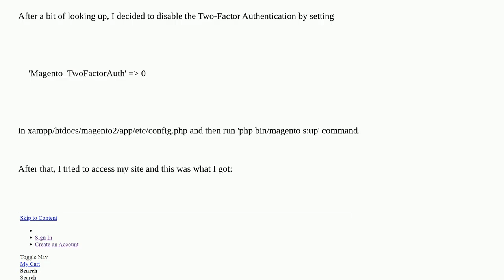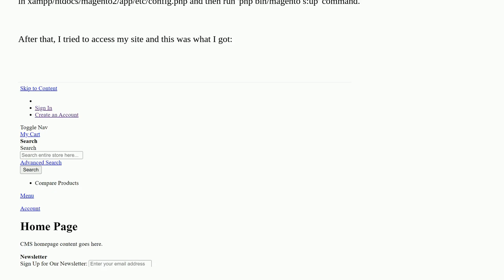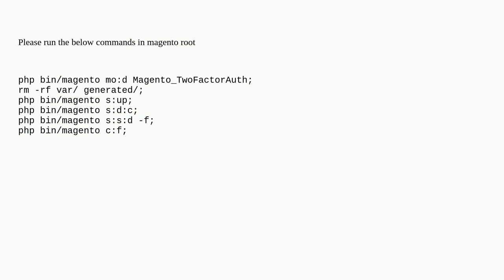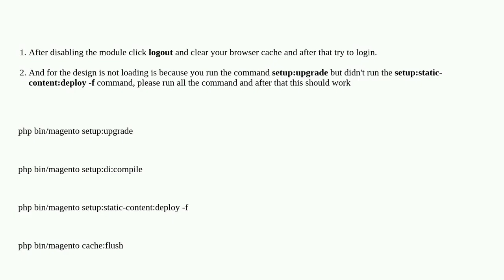Magento: How do I disable Two-Factor Authentication properly?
How do I disable Two-Factor Authentication properly?

A special thanks goes out to the community

  frontend frontend-error